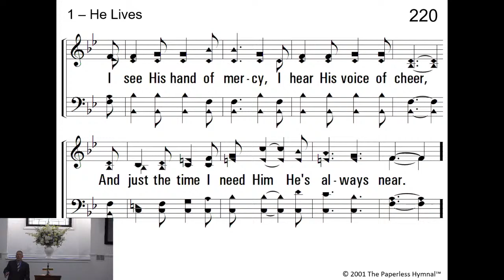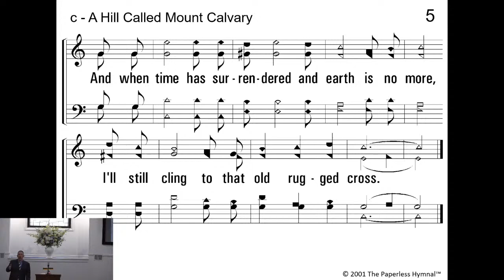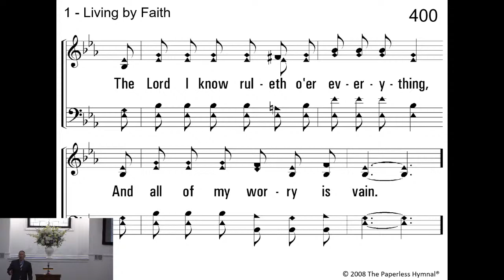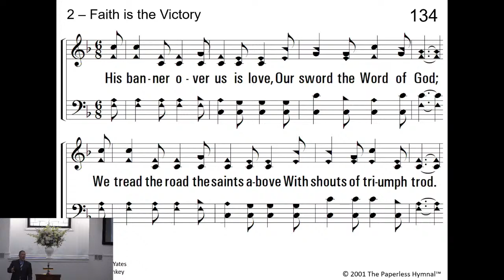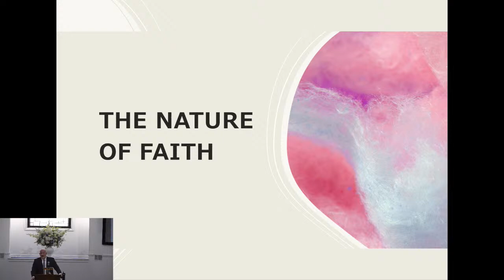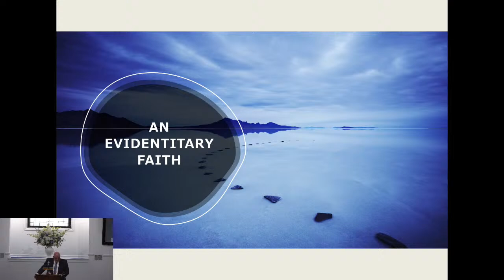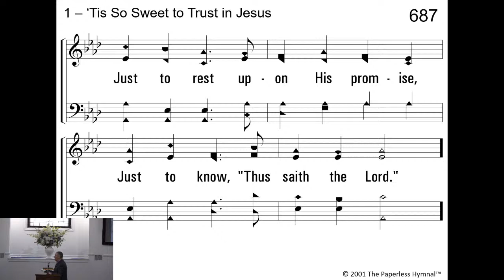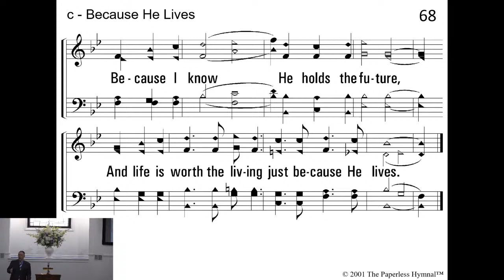THE NATURE OF FAITH